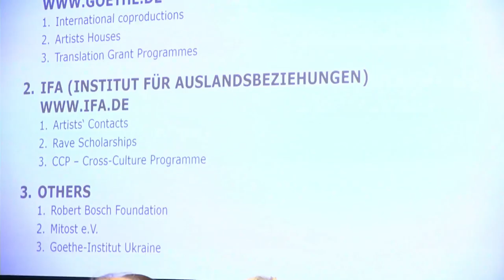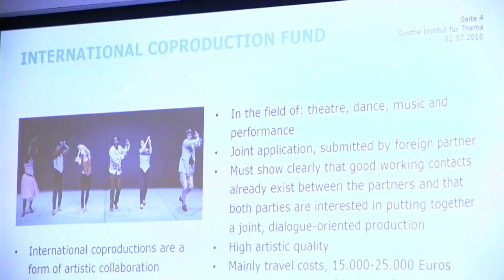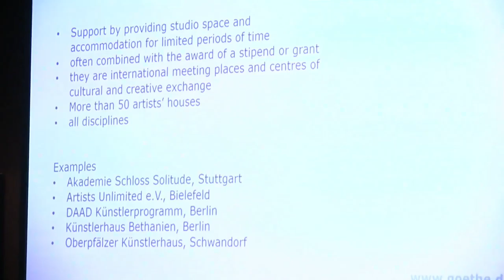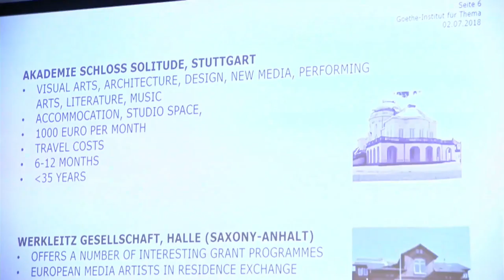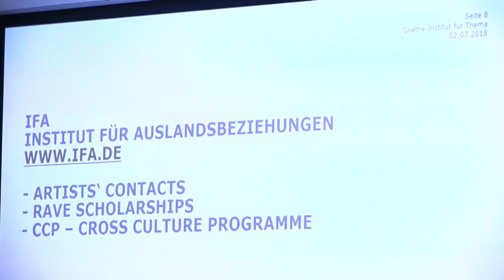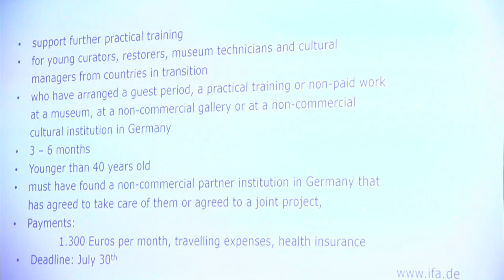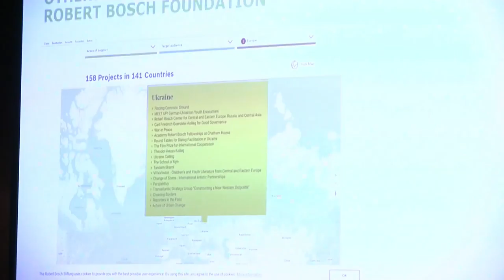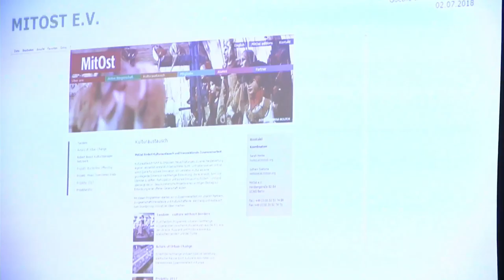Перший міжнародний ярмарок грантів у сфері культури. Катаріна Гьоріг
Перший міжнародний ярмарок грантів у сфері культури, організований Національним Бюро програми ЄС «Креативна Європа» в Україні за підтримки Українського культурного фонду. Інформаційний партнер - Громадський Простір.

Щорічне проведення «Міжнародного ярмарку грантів у сфері культури» стане доброю традицією та ефективним майданчиком для спілкування між грантодавцями та представниками культурних і креативних індустрій, які перебувають у пошуку фінансової підтримки для своїх культурних проектів та ініціатив в Україні.

Серед учасників ярмарку – Представництво ЄС, Міжнародний фонд «Відродження»,
British Council Ukraine, Culture Bridges та інші закордонні інституції і посольства,
які надаватимуть актуальну інформацію про напрями проектів за якими здійснюється грантова підтримка.